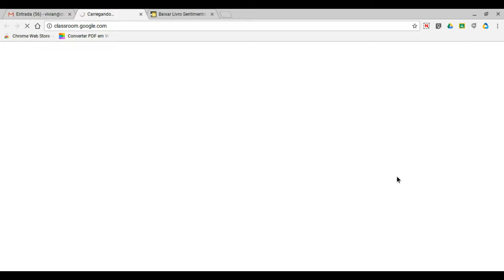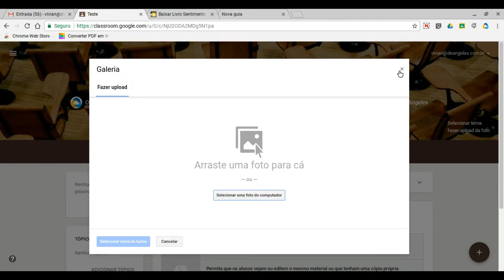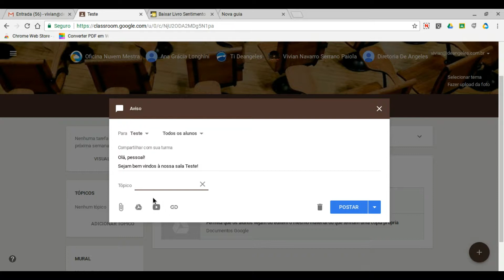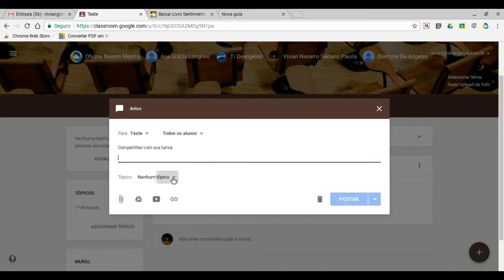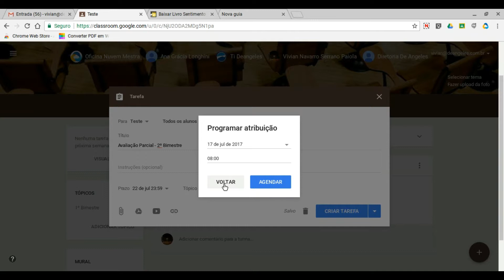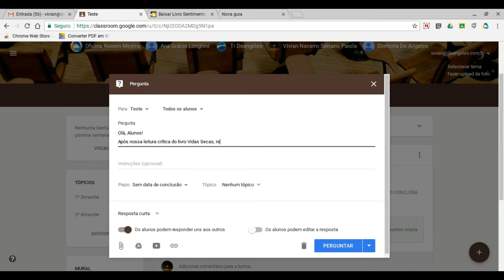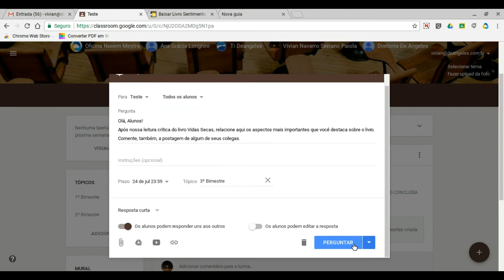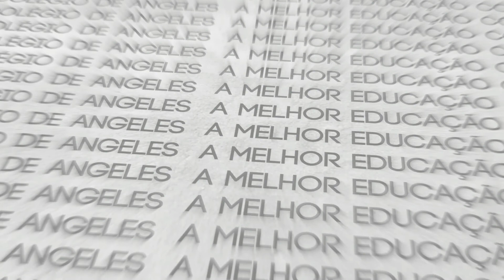CLASSROOM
📍 Unidade I - Av. da Saudade, 775 - Vila Estadio
 📍 Unidade II - R. Felipe Camarão, 733 - Vila Estadio
 📍 Quadra Poliesportiva - R. José de Castro Morães, 49 - Morumbi